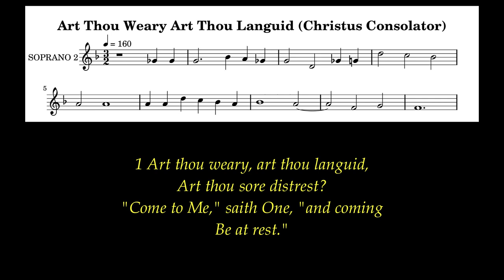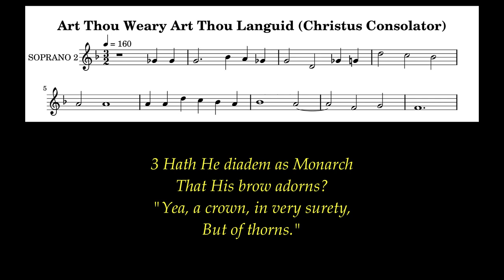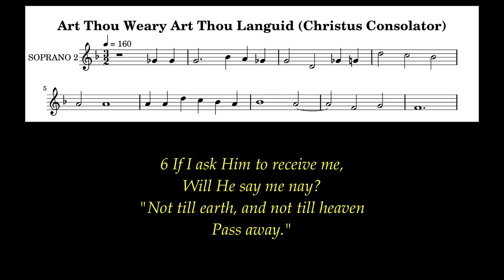Art Thou Weary Art Thou Languid Lyrics (Christus Consolator) # Lent Hymns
Blessed is anyone who endures temptation. Such a one has stood the test and will receive the crown of life that the Lord has promised to those who love him.  James 1:12

Tune: Christus Consolator (John Bacchus Dykes)